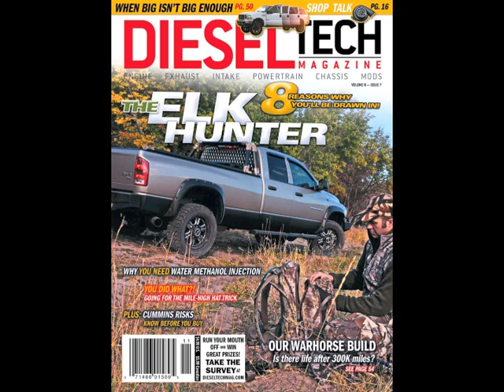Diesel Tech Magazine Bully Dog Days of Summer